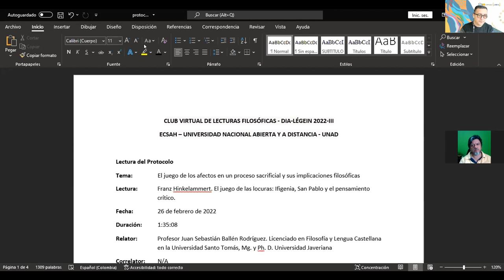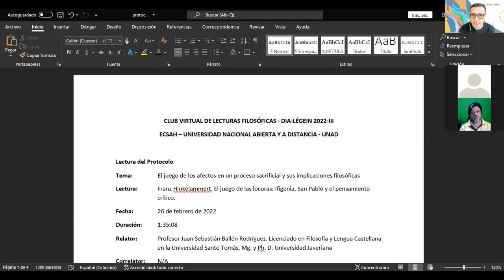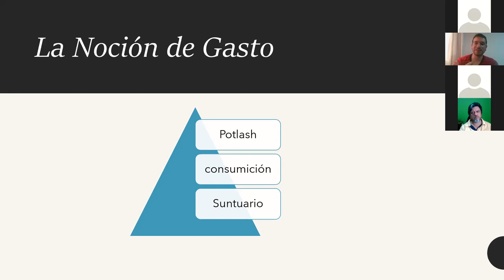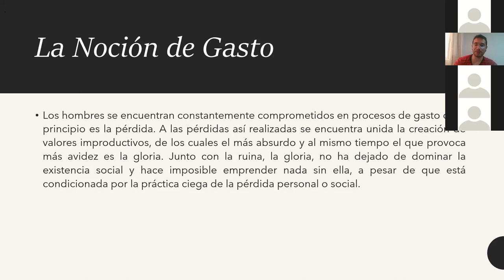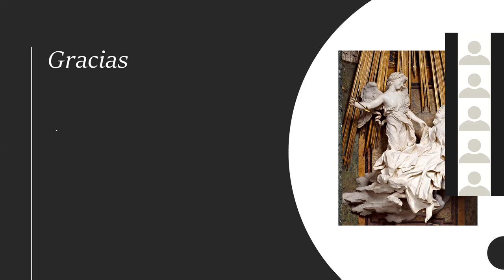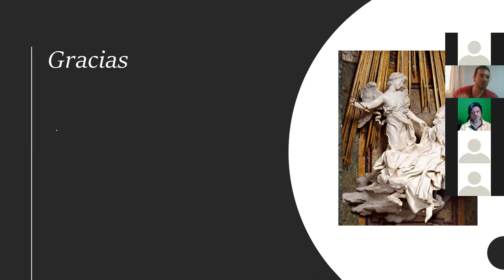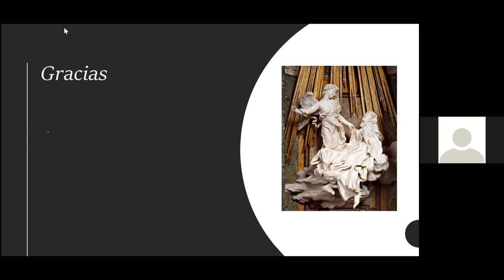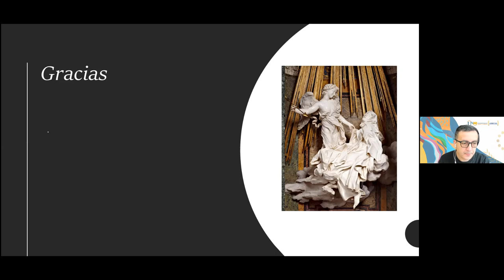La noción de gasto.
Bataille, G. (1987). La parte Maldita. Barcelona. Editorial Icaria.
Modera: Mg. Pablo Felipe García Sánchez